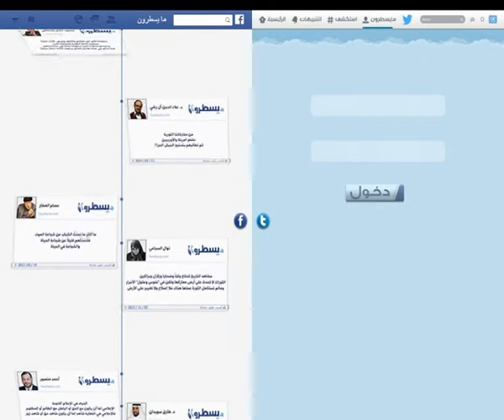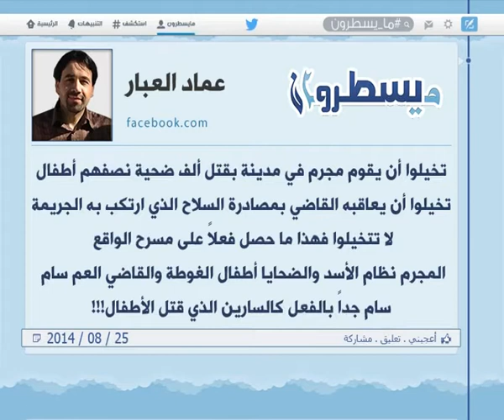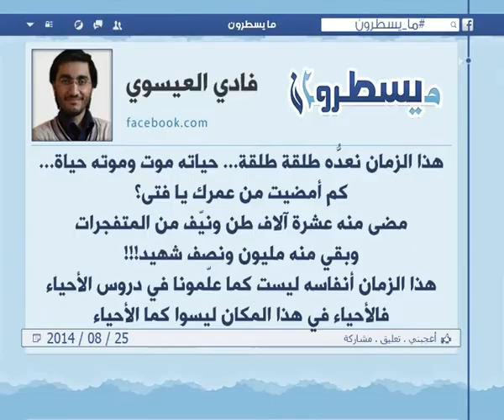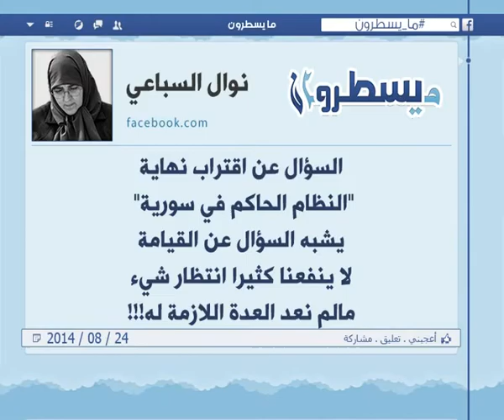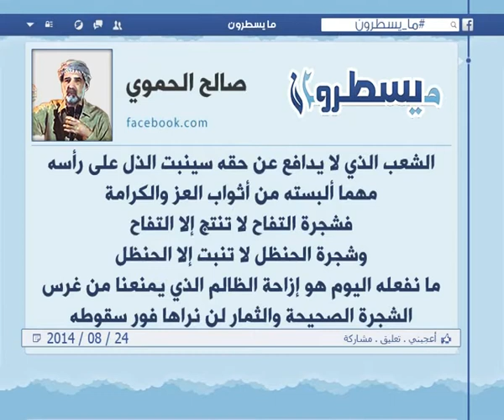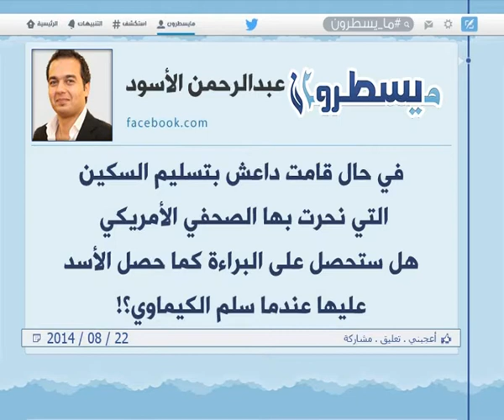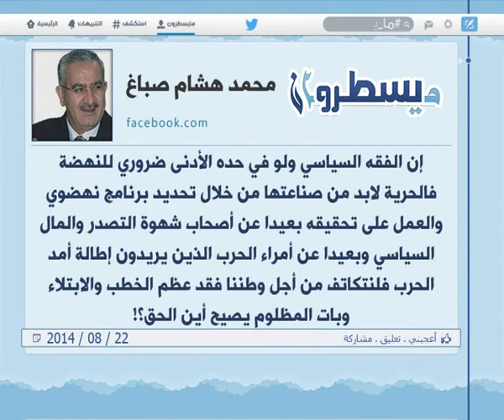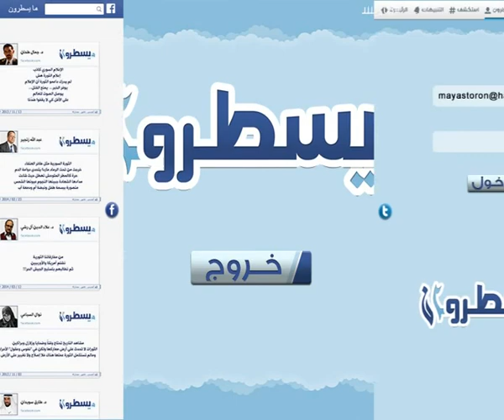الحلقة 174: برنامج ما يسطرون